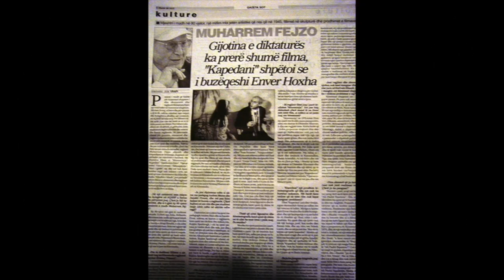24 Maggio 2020 87 vjet M° Muharem Fejzo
edhe 100 Ati im M° Muharem Fejzo ... te Pacim me jete e Shendet .. pasuri e Jone dhe e gjithe atyre qe kane adhuruar e adhurojne ende cdo hap qe le ne Artin e pa kufij .. Happy BirthDay FATHER ..our Congrats ! Tantissimi Auguri di Cuore... Buon 87° CompleAnno !